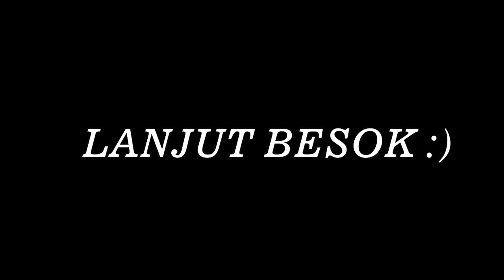semua boneka menjadi iblis - Fnaf Fazbear Nights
ini channel baru yak, yang lama di hack :)